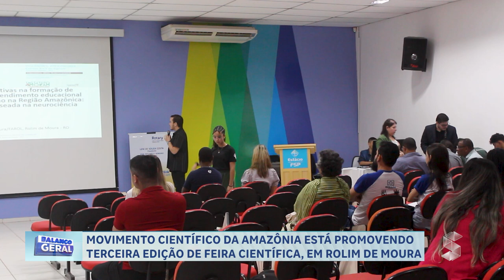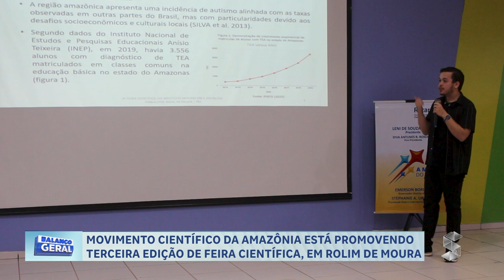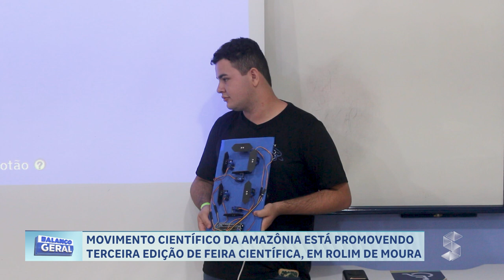MOVIMENTO CIENTÍFICO DA AMAZÔNIA ESTÁ PROMOVENDO TERCEIRA EDIÇÃO DE FEIRA CIENTÍFICA, EM ROLIM DE MO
Créditos:
Reportagem: João Guilherme
Cinegrafista: David Fugs
Edição: Sandro Batista